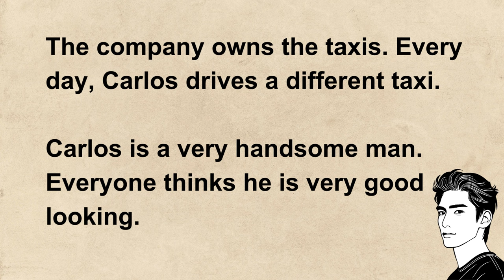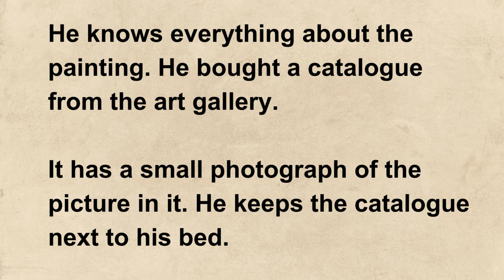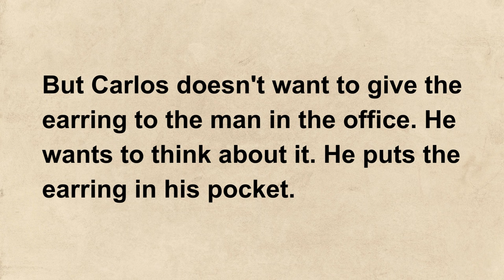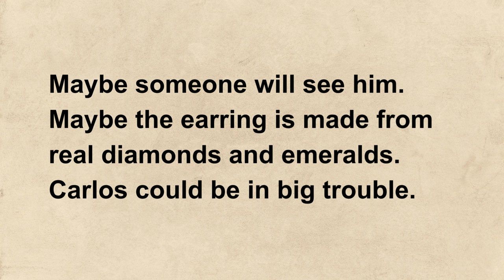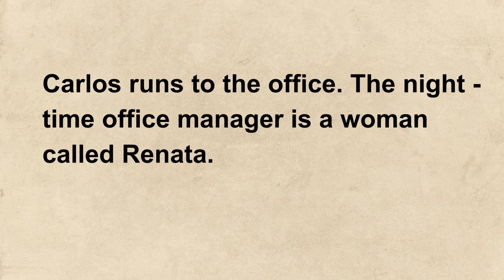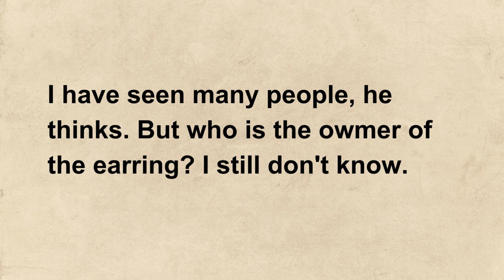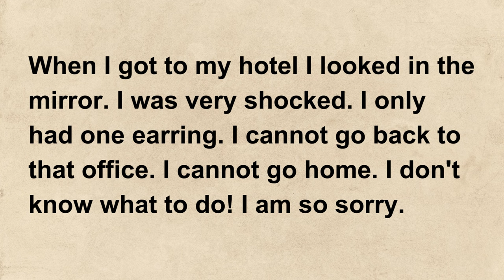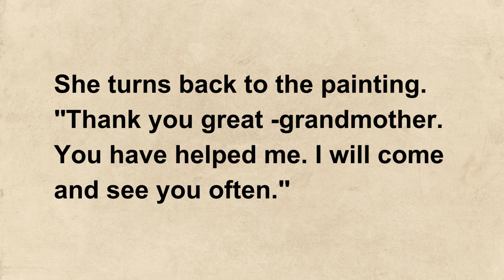Learn English Through Stories Level 1🔥Taxi Driver Love Story🔥Improve Your English